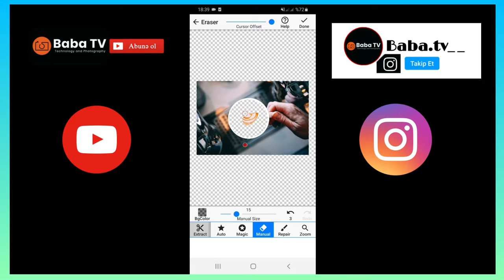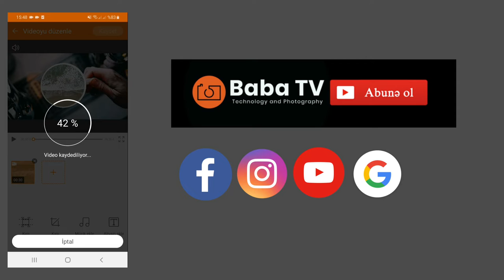Portal effekli video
YA ALLAH

HAMIYA SALAM.
Bu videoda portal effektli videolar necə yaradılır? Ondan bəhs etmişəm.Bu kimi daha çox videolara baxmaq istəyirsinizsə və fotoqrafiya ilə maraqlanırsınızsa, kanalıma ♦️Abunə Olmağı♦️Tövsiyə edirəm.Bununla özünüzü bu sahədə inkişaf etdirə və daha fərqli şəkillərə sahib ola bilərsiz.Video xoşunuza gəldisə,onu bəyənməyi unutmayın👍.Maraqlandığınız və axtardığınız mövzuları şəhr bölməsinə qeyd edə bilərsiz.Diqqətinizə görə təşəkkürlər.Sağolun Allah Amanında.

Bu Kanal və mənim haqda:

Hərkəsə Salam Alekum.Mən Gülbaba Mahmudov Baba TV kanalının sahibiyəm.
Kanalımda proqramlar,fotoqrafiya,Youtube və şəkil düzəltmə (photoshop) barəsində videolar paylaşıram.
Ayrıca müxtəlif mənbələrdən,xarici Youtube kanallarında bu barədə öyrənib anladıqlarımı sizə də çatdırmağa çalışıram.
Əgər fotoqrafiya ilə maraqlanırsınızsa eləcə də yeni proqramlar kəşf etmək iztəyirsinizsə kanalıma abunə ola bilərsiniz.
Videonu bəyənsəniz like işarəsinə basmağı unutmayın.
Video haqda düşüncələrinizi şərh bölməsinə qeyd edə bilərsiniz.

♦️Sonda qeyd edim ki abunə olub kanalımın böyüməsinə kömək etsəniz çox sevinərəm.♦️
İNDİDƏN TƏŞƏKKÜRLƏR.

Photography
Eğitimkanalı
Eğitim
Photoshoot
Photpshop
Videomaking
Videomaker
PeterMckinnon
MobilPhotography
MehmetÜzüm
OzanSihay
Baba Tv